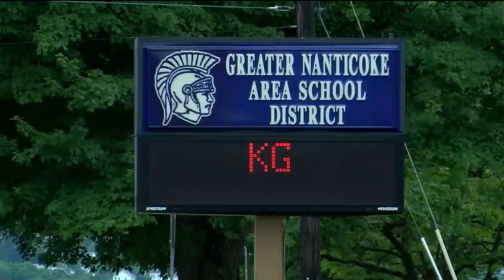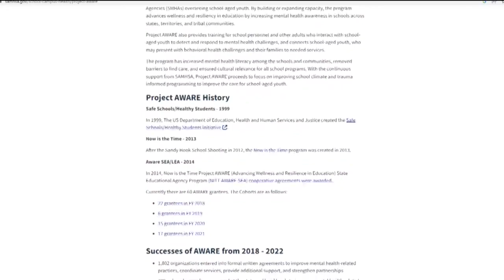More tools to combat child mental health